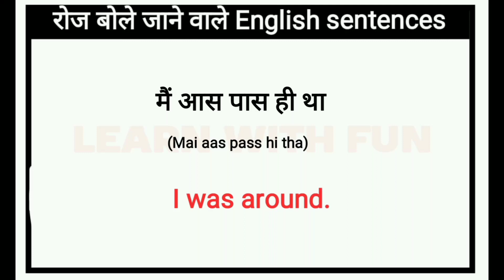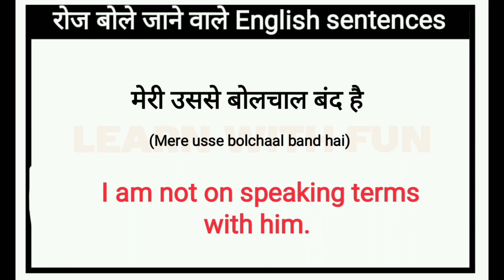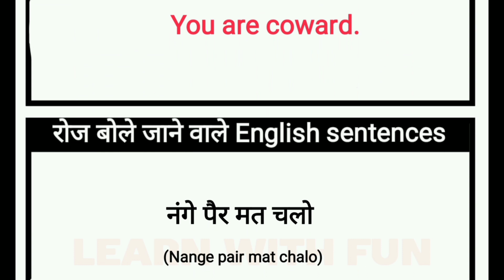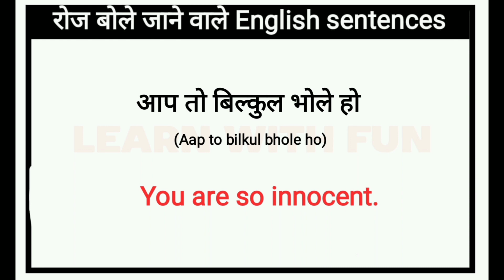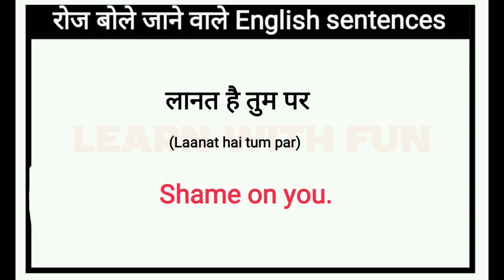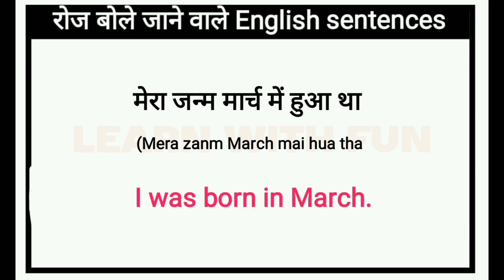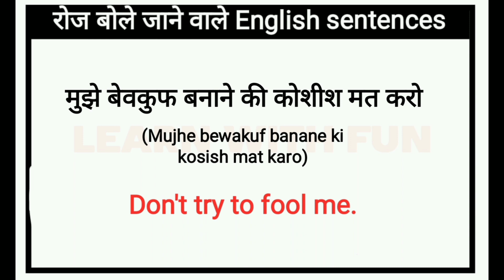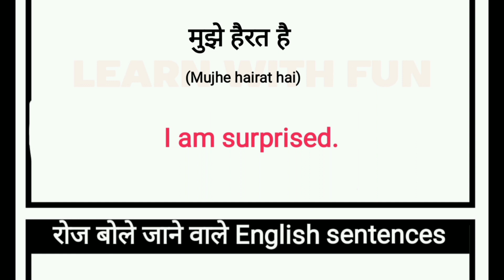रोजाना बोले जाने वाले वाक्य । Daily Use English Sentences in Hindi। English Speaking Practice